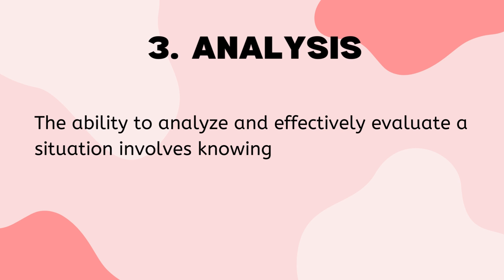6 STEPS OF CRITICAL THINKING | @juststuffs | SOFT SKILLS | WHAT IS CRITICAL THINKING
6 STEPS OF CRITICAL THINKING | SOFT SKILLS | WHAT IS CRITICAL THINKING